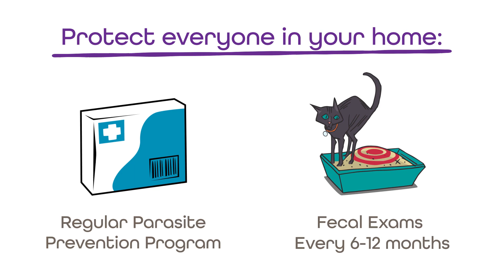Feline Intestinal Parasite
Learn about feline intestinal parasites